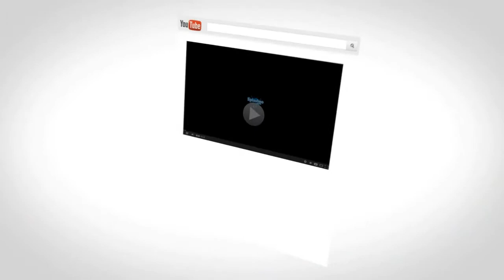Fun Times With KingDroThe3rd